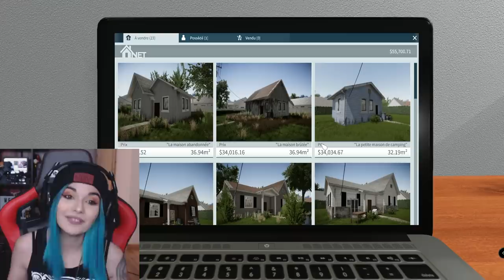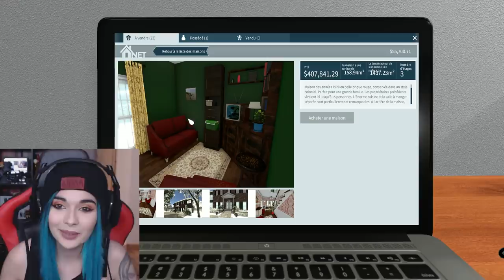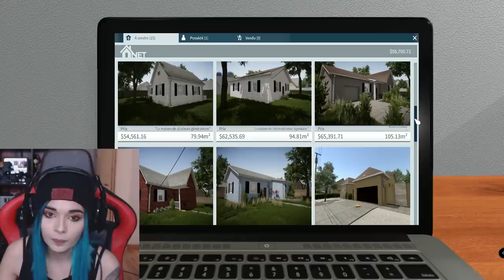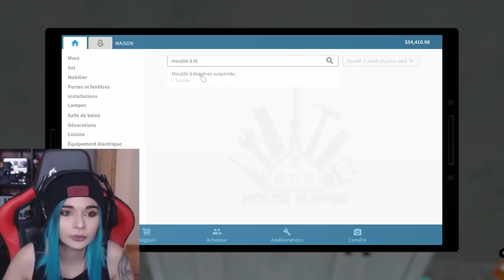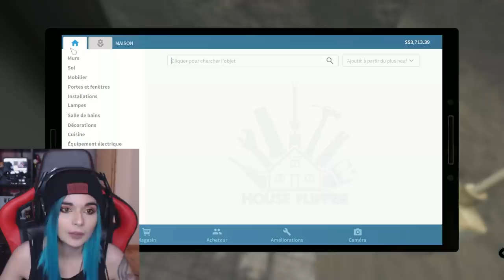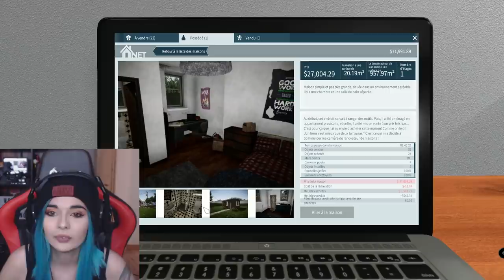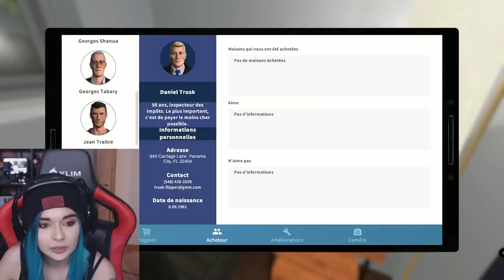J'AI DÛ AMÉNAGER LE BUNKER DE BELLE MAMAN - (House flipper)